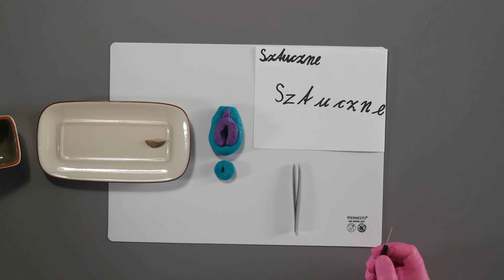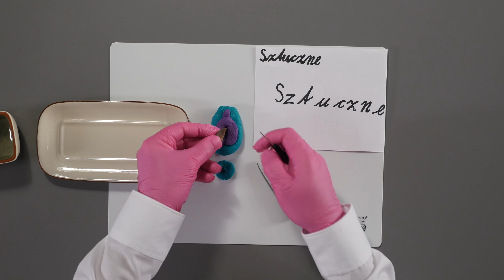Labioplastyka - czy warto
Witam Państwa, z tej strony Dr. Melonik! 🎩

Witajcie w kolejnym odcinku naszego kanału, gdzie dziś skupimy się na temacie labioplastyki – zabiegu chirurgicznego, który stał się coraz bardziej popularny wśród kobiet. Czy warto poddać się labioplastyce? Czym dokładnie jest ten zabieg i jakie są potencjalne korzyści oraz ryzyka?

Uwaga: Wszelkie informacje zawarte w wideo należy traktować czysto informacyjnie a ich ewentualne zastosowanie należy skonsultować z lekarzem prowadzącym.

Pozdrawiam, Krzysztof Goertz